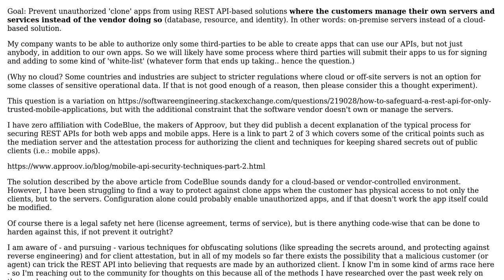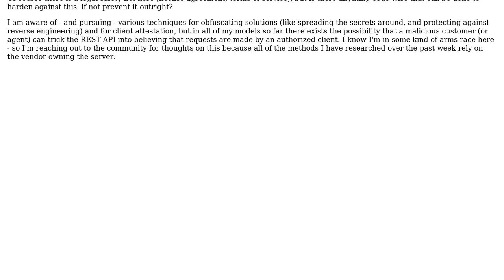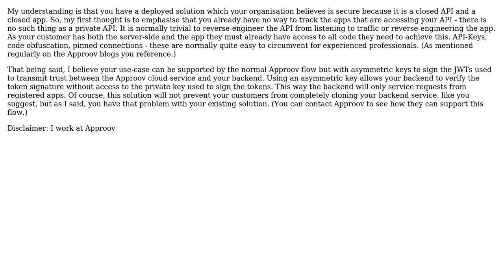How to safeguard a COTS REST API with on-premise servers for approved client apps only?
Software Engineering: How to safeguard a COTS REST API with on-premise servers for approved client apps only?

With thanks & praise to God, and with thanks to the many people who have made this project possible! | Content (except music & images) licensed under CC BY-SA | Music | Images & others | With thanks to user nothingisnecessary user Exadra37 user Ewan and the Stack Exchange Network Trademarks are property of their respective owners. You are responsible for your own actions.